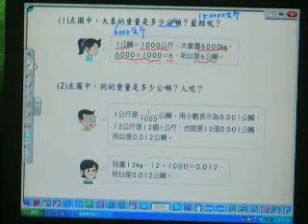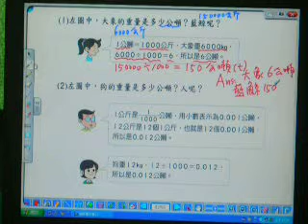2010.康軒數學.小五下.p93-(1).游老師.山頂國小.MOV